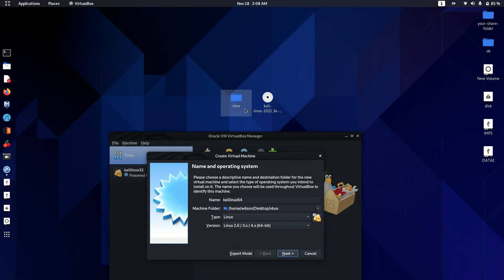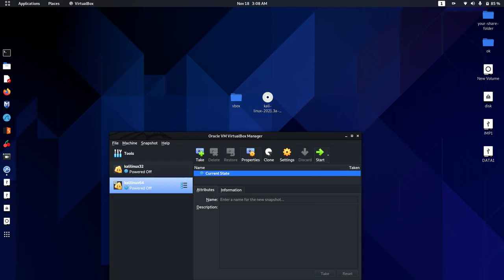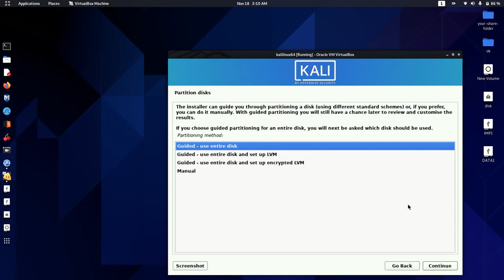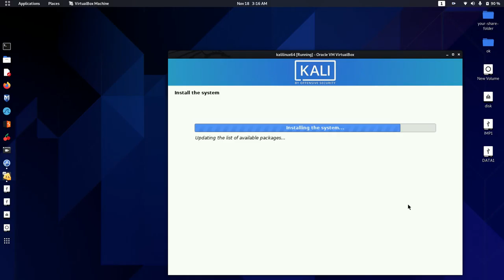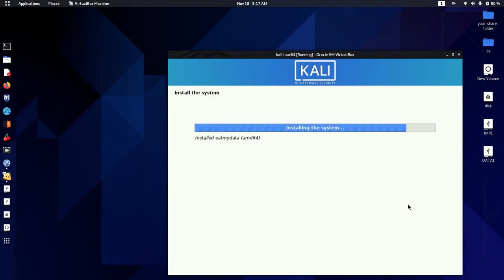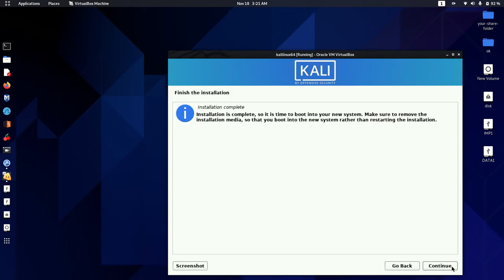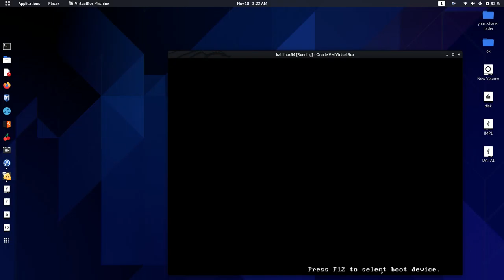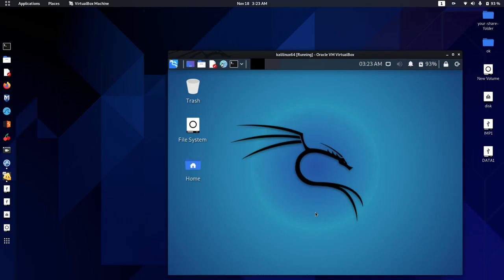How to kalilinux 64Bit 2022 install in vbox. into kali linux machine.